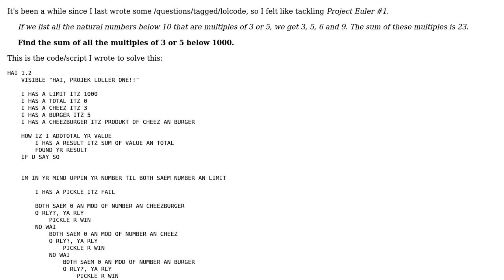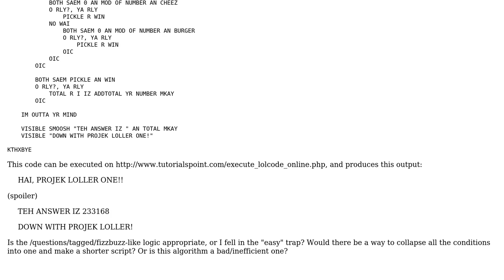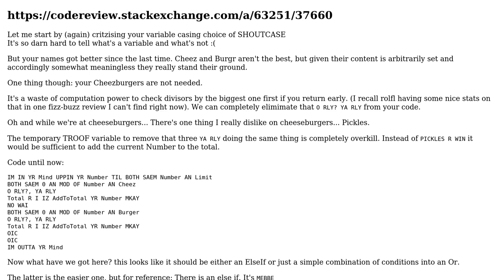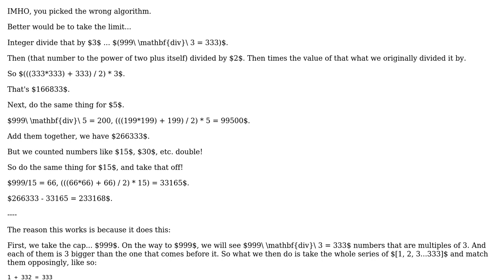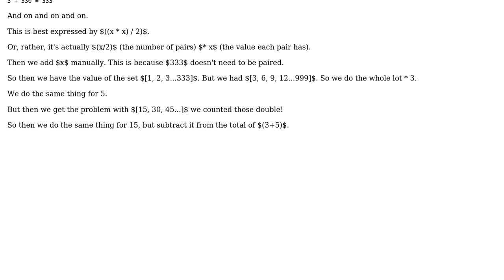Code Review: LOL'ing-Up Project Euler One (2 Solutions!!)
Code Review: LOL'ing-Up Project Euler One

With thanks & praise to God, and with thanks to the many people who have made this project possible! | Content (except music & images) licensed under CC BY-SA | Music | Images & others | With thanks to user Vogel612 user Pimgd user Mathieu Guindon and the Stack Exchange Network Trademarks are property of their respective owners. You are responsible for your own actions.